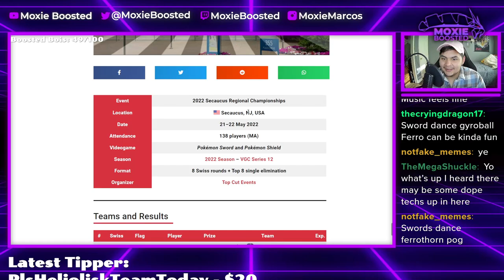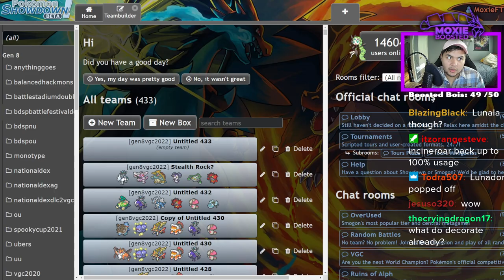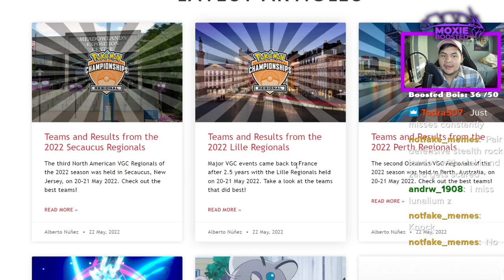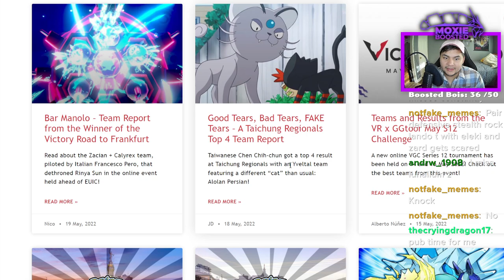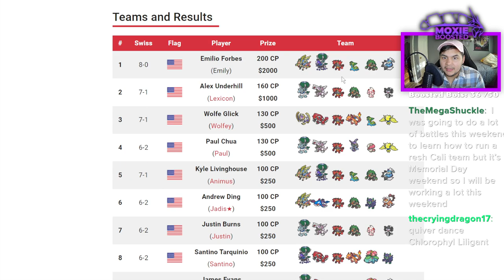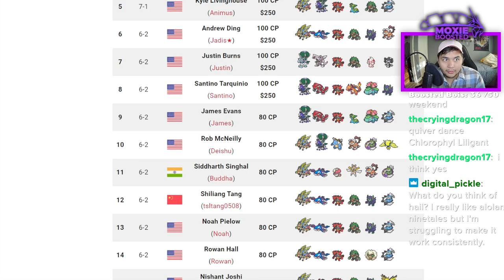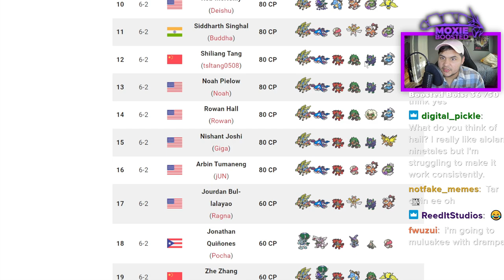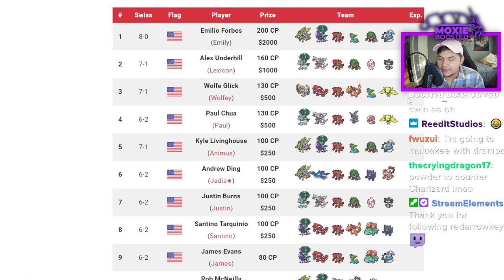2 ALCREMIE Got TOP 8 At Secaucus Regionals! | Pokemon Sword and Shield VGC 2022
The cake tho

5. Download and install OBS Streamlabs with my